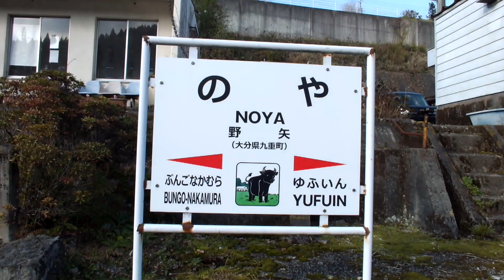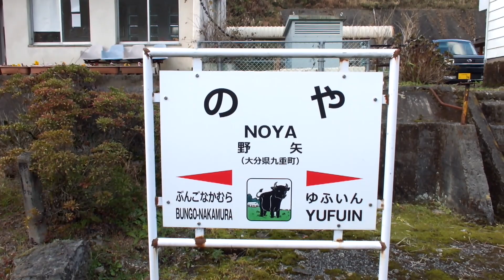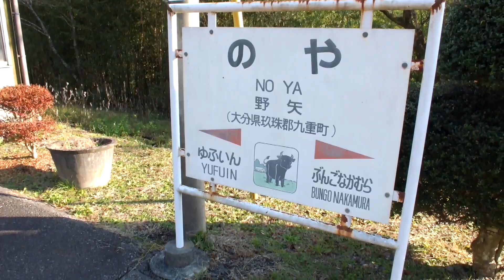野矢駅：2018年晩秋 「ななつ星・或る列車・ゆふいんの森」 Noya Sta. / Late Fall.【The railscape of station】 2018年11月見学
【駅の景】2018年11月見学
JR九州 久大本線 野矢駅の、ある晩秋の日の風景です。
野矢駅は九州を東西に分ける分水嶺「水分峠」付近の峠の駅です。標高543mという高所に位置し、乗客の乗降はまれな実に静かな山間の無人駅です。付近の川のせせらぎや高原を渡る風の音に囲まれた中、時折特急列車などが行き違う様子をご覧ください。
JR九州の名物D＆S列車「ななつ星・或る列車・ゆふいんの森」を見ることができます。

曲名/作曲
1)Lazy Porch Swing Blues / Unicorn Heads
2)Getting There / Silent Partner